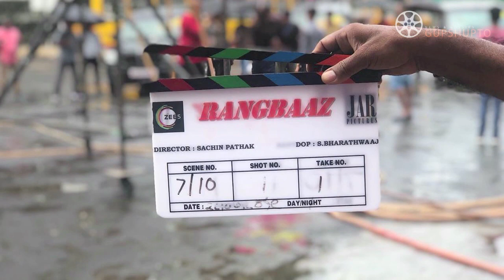Rangbaaz 2 | Official Trailer | A ZEE5 Original | Jimmy Shergill Sharad Kelkar Gul Panag First look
Rangbaaz, a ZEE5 Original starring Jimmy Shergill, Sharad Kelkar, Gul Panag, Mohammed Zeeshan Ayyub, Sushant Singh and many more actors. It is a crime thriller story of Anand Pal Singh, a feared gangster of Rajasthan with hues of crime, blood lust and dirty politics.